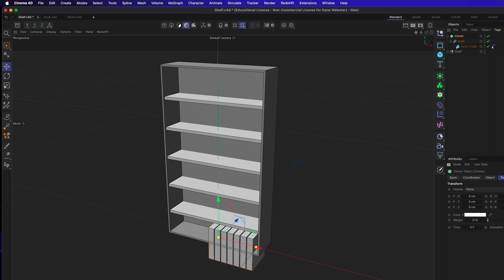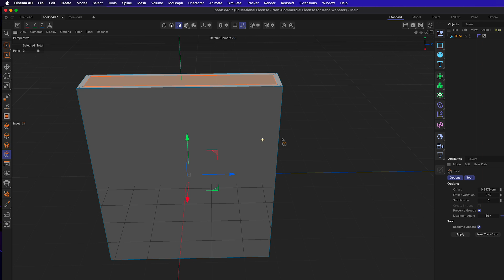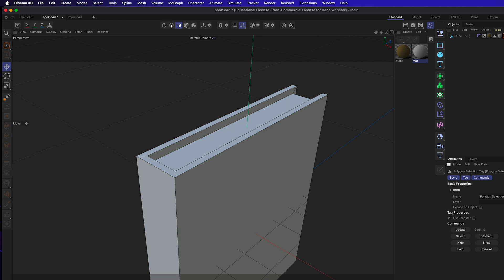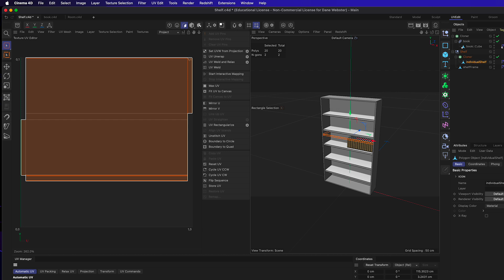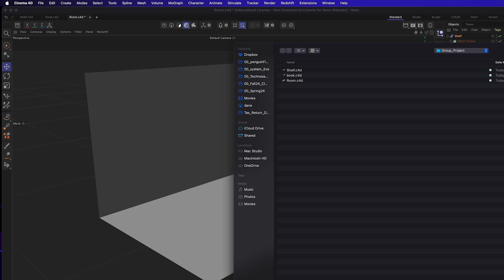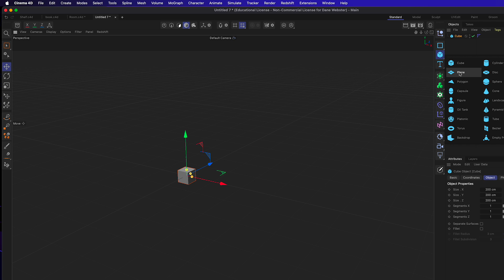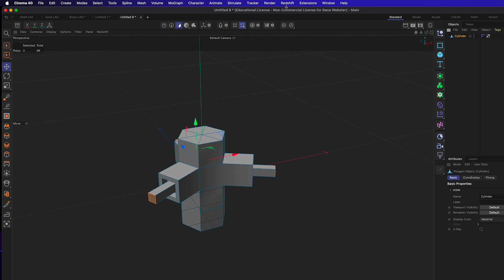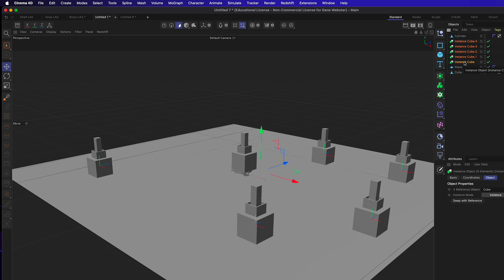XRefs or Instances